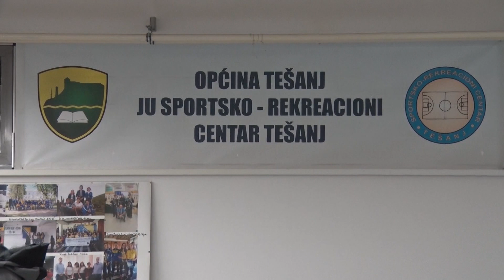Tešanjska hronika 884 - Održan turnir u streljaštvu "Tešanj Open 2023"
U povodu obilježavanja 10. decembra - Dana grada Tešnja, u organizaciji Streljačkog kluba Tešanj, održan je turnir u streljaštvu "Tešanj Open 2023". Na turniru je učešće uzelo 13 klubova iz cijele Bosne i Hercegovine sa 56 strijelaca standard vazdušnom puškom. Iako se zbog malog kapaciteta dvorane takmičilo po pet strijelaca iz svakog kluba, sve je proteklo u najboljem redu, ističu organizatori.